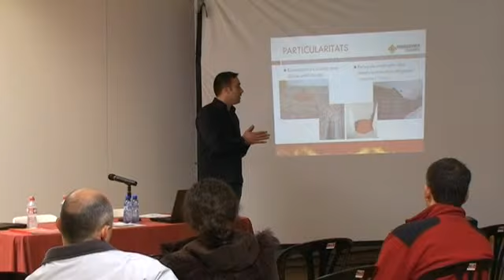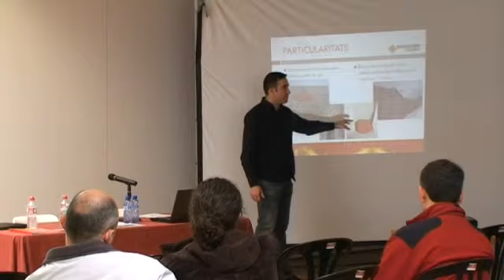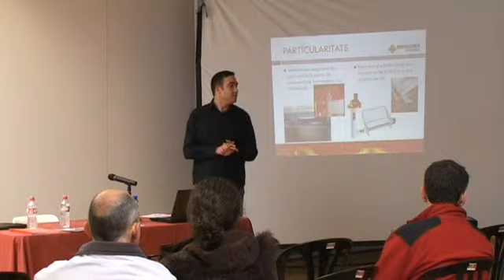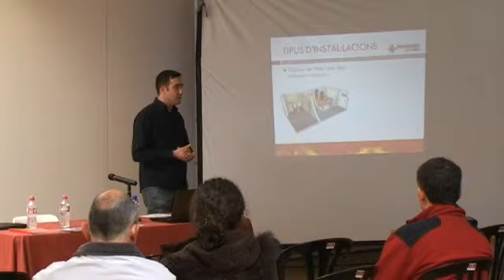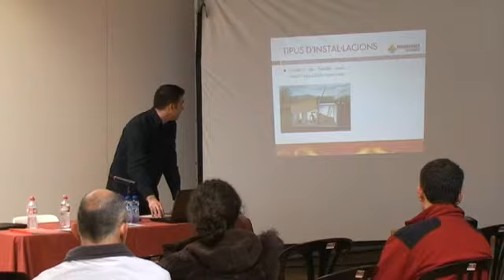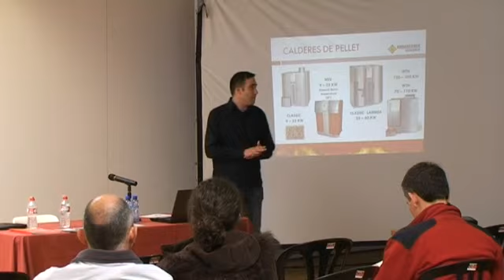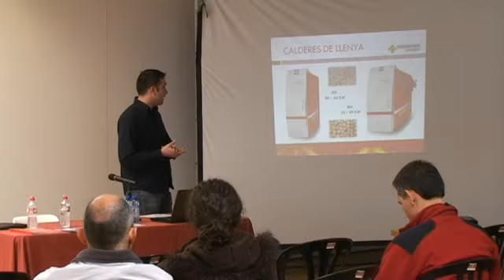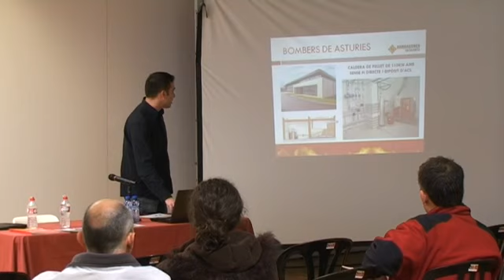P Comercial HERGASSNER 04